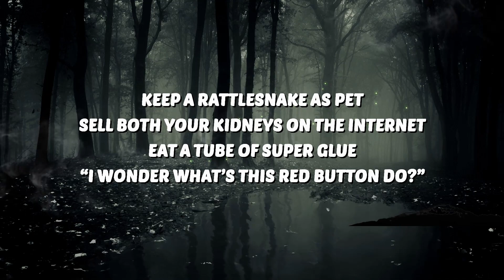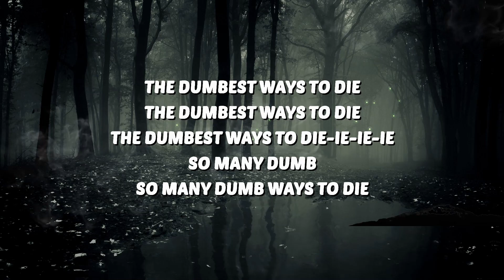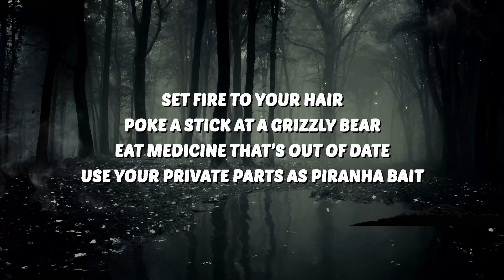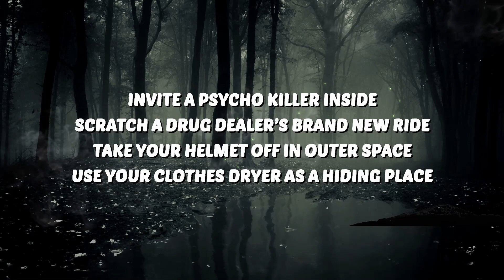Dumb Ways to Die (TikTok Song) Lyrics "eat a two week old unrefrigerated pie" | 25 Min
🎶 Dumb Ways to Die (TikTok Song) Lyrics "eat a two week old unrefrigerated pie"

🎤 Lyrics:
[Verse 1]

[Verse 2]
Eat a two-week-old unrefrigerated pie

[Verse 3]
Use your clothes dryer as a hiding place

[Verse 4]
Keep a rattlesnake as pet
Sell both your kidneys on the internet
Eat a tube of super glue

[Bridge]
Stand on the edge of a train station platform
Drive around the boom gates at a level crossing
Run across the tracks between the platforms

[Outro]
The dumbest ways to die-ie-ie-ie

Be safe around trains
A message from Metro

⭐️ LyricsOnly
h